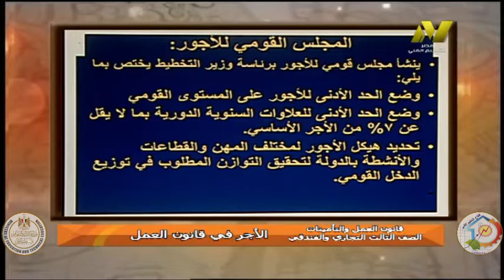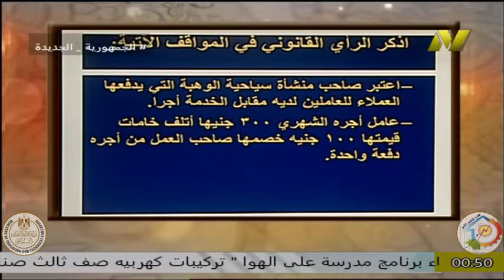الصف الثالث تجارى وفندقى - قوانين العمل والتامينات - الاجر فى قانون العمل - أ فهمى احمد